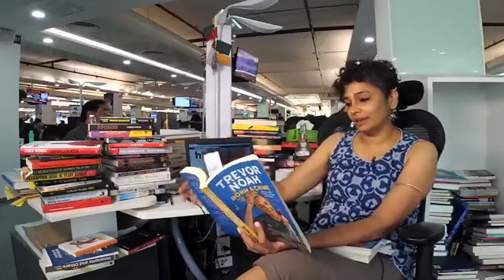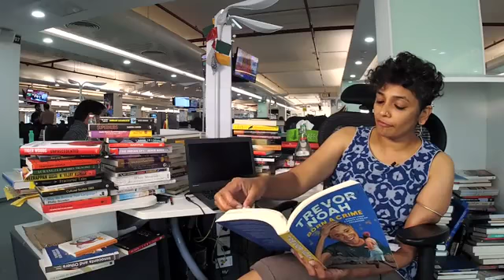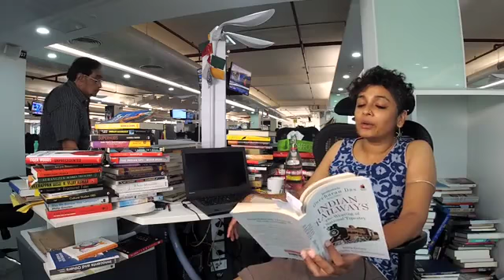Bookstack, Three books this week